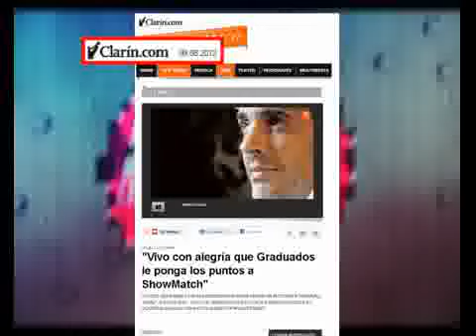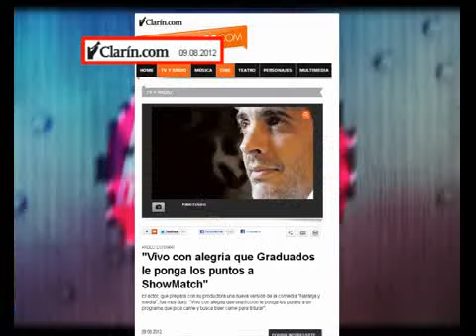DURO DE DOMAR - CLARIN VS TINELLI 09-08-12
DURO DE DOMAR - INFORME: CLARIN VS TINELLI 09-08-12